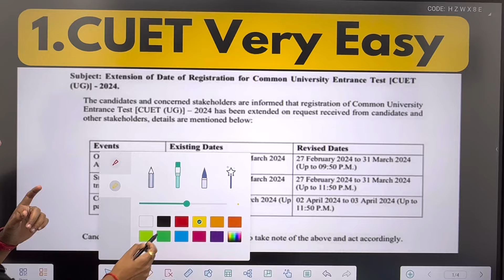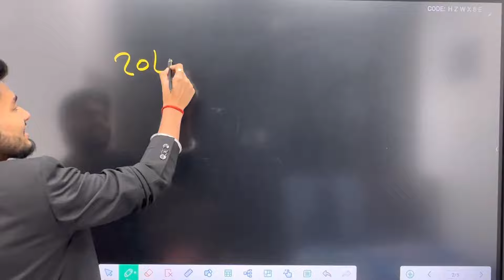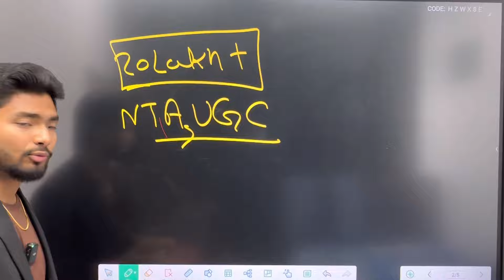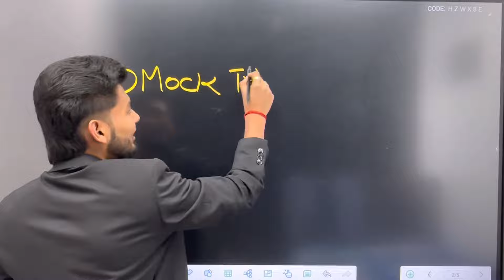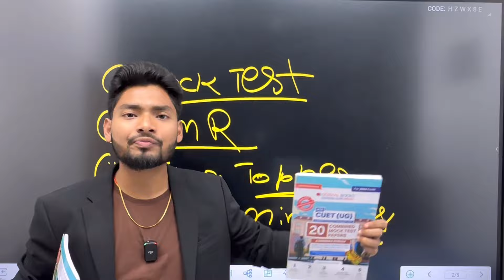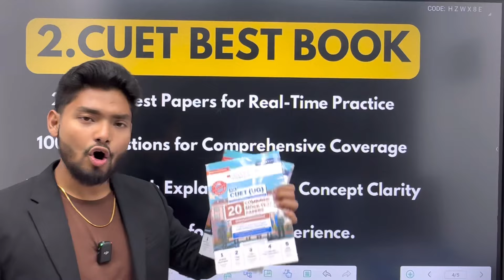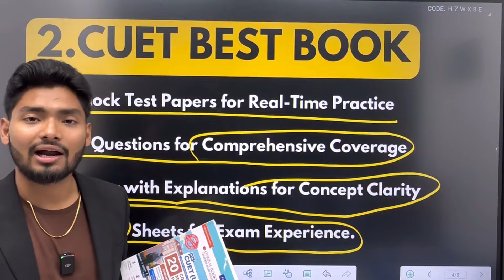CUET 2024 BADHAAI HO BACCHO🥳🥳 CUET VERY EASY EXAM THIS YEAR 🔥🔥 Complete Strategy Wowww 🥳🥳🥳🥳